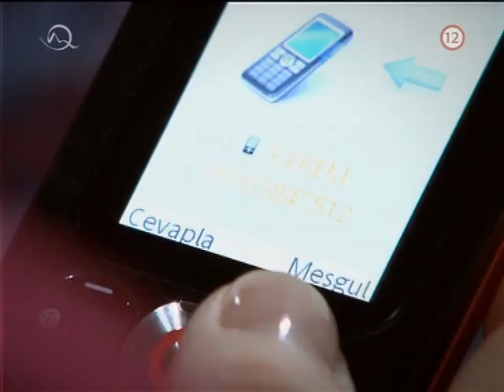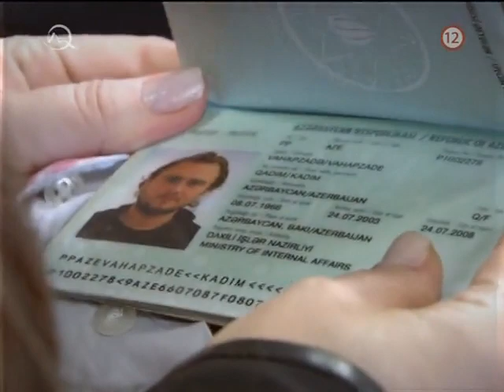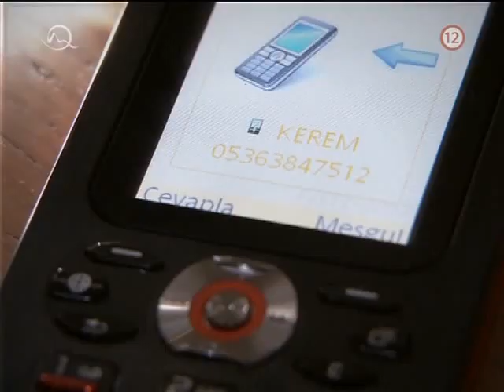Tisíc a Jedna Noc | Epizoda 81